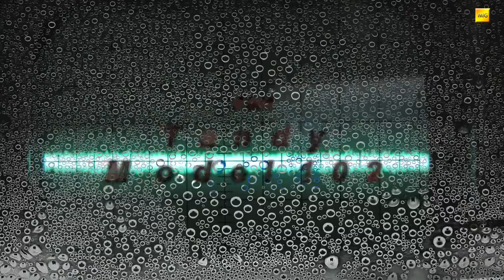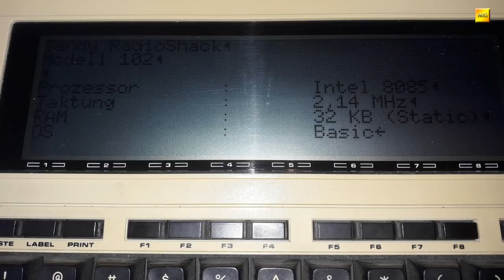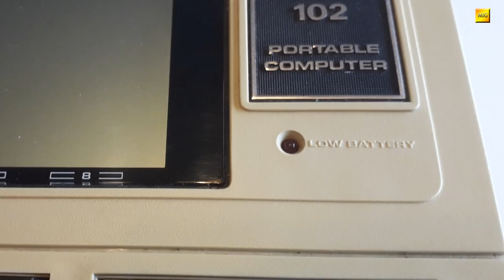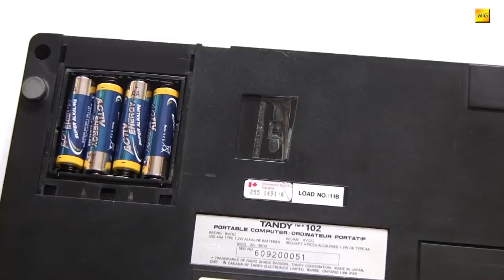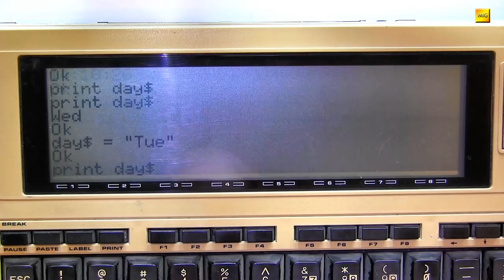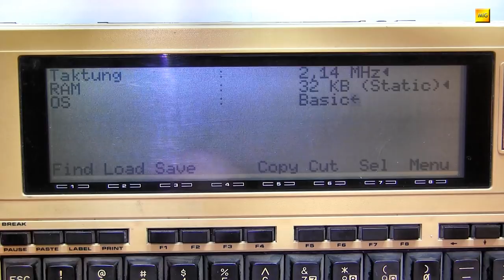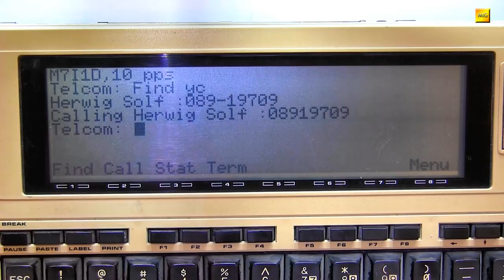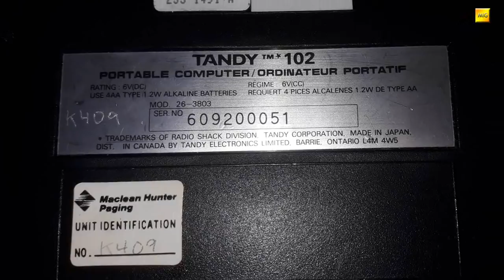Yesterchips - Folge #081 Tandy Radioshack Model 102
Der Name TRS (Tandy Radioshack) ist in Europa wohl nur wenig bekannt. Man darf ihn aber nicht vergessen, denn der TRS-80 ist einer der drei ersten Homecomputer-Komplettsysteme. Aus der Reihe TRS-80, die sich danach entwickelte, stammt auch das tragbare Modell Tandy 102, welches aber eigentlich so gut wie gar nichts mehr mit dem Ur-TRS-80 zu tun hat. Viel Spaß mit diesem "Portable" !

TRS-80 Model-100 Inside.jpg by Hustvedt
KL Intel P8085AH.jpg - Konstantin Lanzet
CPU Intel TD8088 - Konstantin Lanzet
KL Intel D8086.jpg - Konstantin Lanzet
Zilog Z8400APS.jpg - Quickfix
MOS 6502AD 4585 top.jpg - Dirk Oppelt

Free use
Epson PX-8.jpg - Lupusmaximus